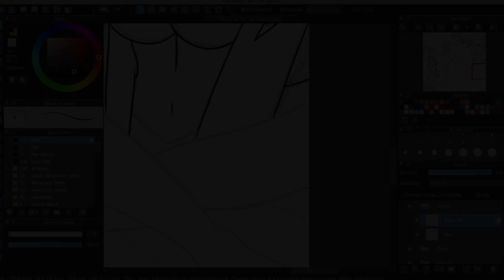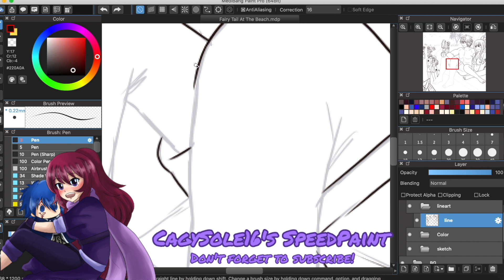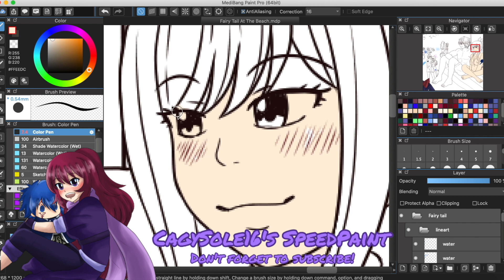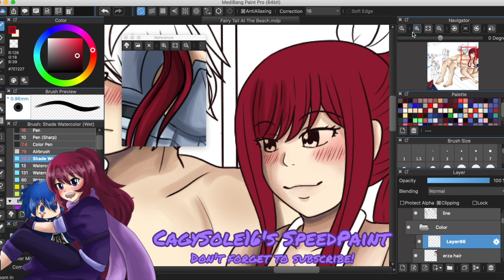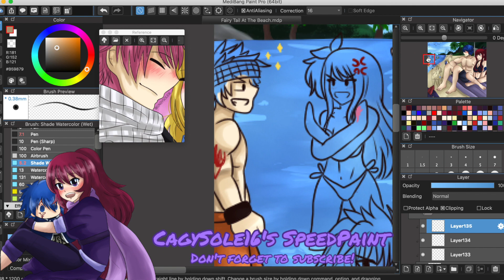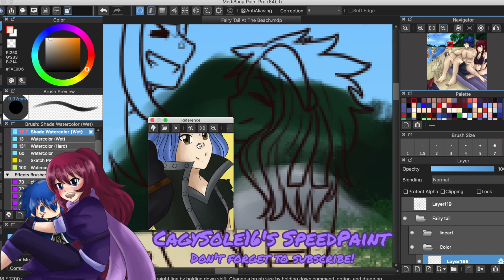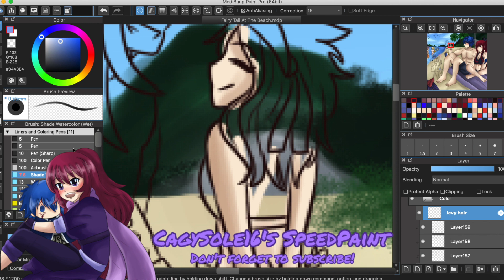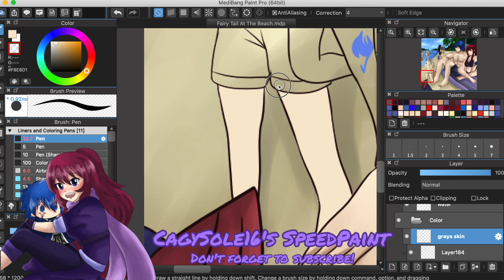【 SPEEDPAINT】Fairy Tail at the Beach ❪70k Subscribers Special❫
Hey guys I’m back again with another speedpaint with fairy tail! Thank you so much for 70,000 subscribers I’m so happy and grateful because we’re almost to 100k Y! Anyways hope you enjoy the speed paints I’m still working on some animations and my Ocs so stay tune for that^^

Leave a comment on what you want me to draw next time, and have a nice day! Stay awesome!

Characters:
○Happy
○Wendy Marvel
○Gajeel Redfox
○Levy Mcgarden
○Lucy Heartfilia
○Natsu Dragneel
○Gray Fullbuster
○Juvia Lockser
○Jellal Fernandes
○Erza Scarlet

Belongs to Hero Mashima

DO NOT TRACE/STEAL MY ART!